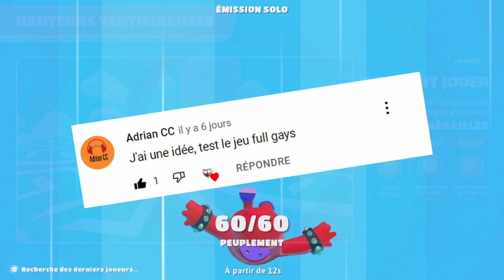Suis-je fort à Fall Guys ?!? (apparemment pas trop mdrr...)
Salut les Axylots,
Aujourd'hui, petite vidéo dans laquelle j'ai essayé le jeu Fall Guys ! Je l'ai beaucoup aimé alors si ce contenu vous plait, n'hésitez pas à en redemander ;) !

Je fais mon montage avec Da Vinci Resolve et je filme sur pc avec Streamlabs et sur mobile avec Xrecorder.🎦

Mon instagram: @axyros_
Mon discord: Axyros#1747

A plus dans une prochaine vidéo !😉🔥